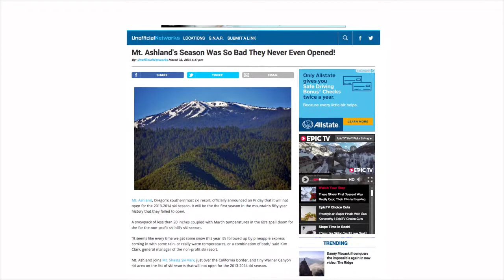Mt. Ashland, the Next 50 Years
Video for Mt. Ashland's Crowdfunding Campaign